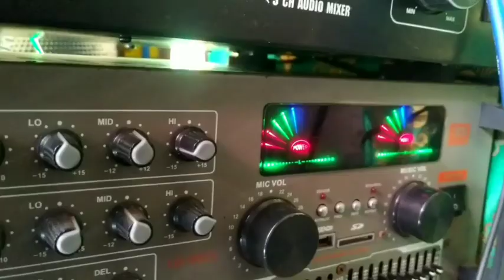BIKIN NGAKAK ‼️ Lomba 17 Agustusan Bersama Wali Murid Nggak Bisa Tahan Tawa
Lomba 17 Agustusan Bersama Wali Murid Nggak Bisa Tahan Tawa. Dalam rangka memperingati HUT RI Ke 77 dan mempererat keakraban antara guru dengan wali murid, maka SD Negeri 15 Dauh Puri mengadakan acara perlombaan antar wali murid.
Dengan adanya perlombaan ini, semoga makin erat hubungan guru, siswa dan wali murid.